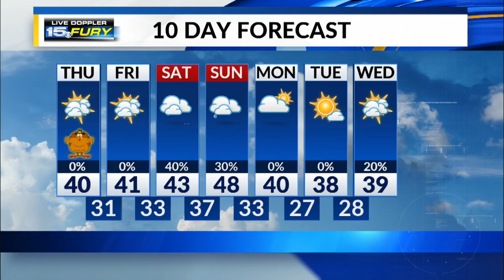Thanksgiving Afternoon Forecast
Overcast Thanksgiving continues